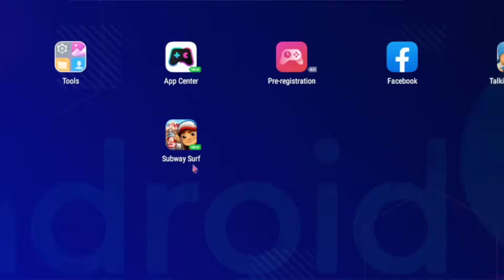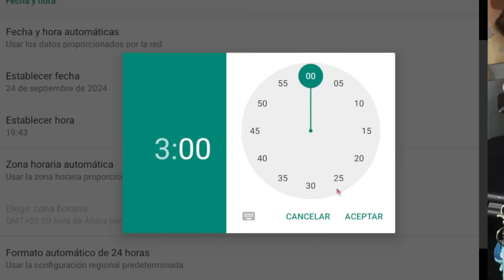ME DI LA VUELTA EN LA APP DE SUBWAY SURFERS, PERO ÉL ESTABA DETRÁS 👀🚨😱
¡Comenta abajo si te atreverías a mirar atrás en la app! 💬🔥